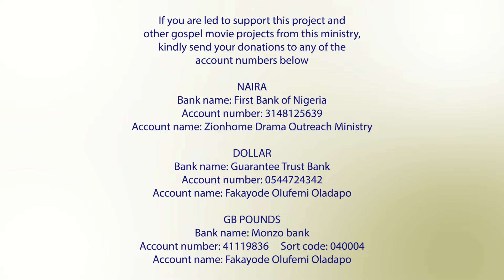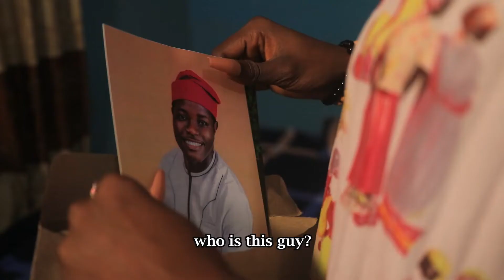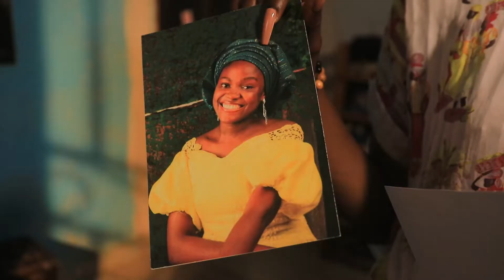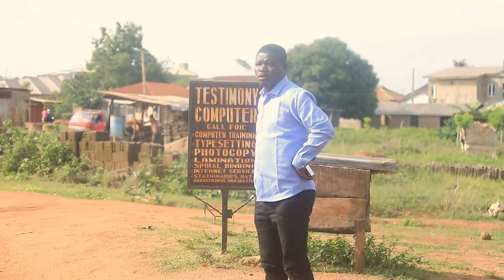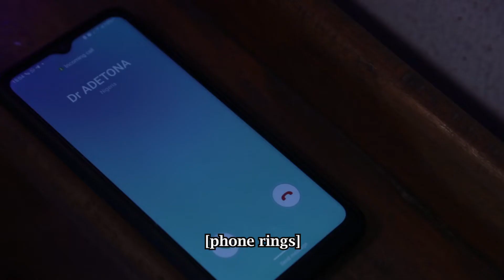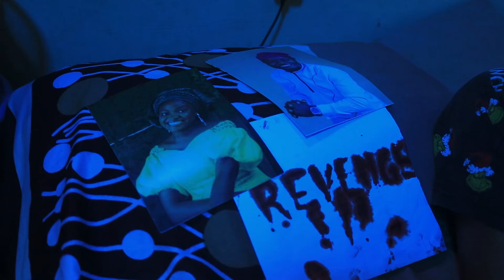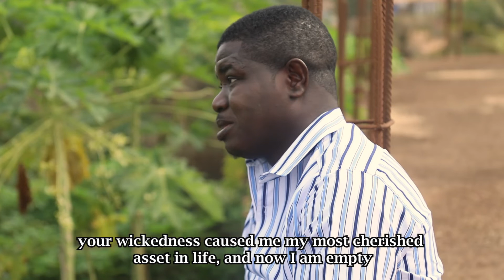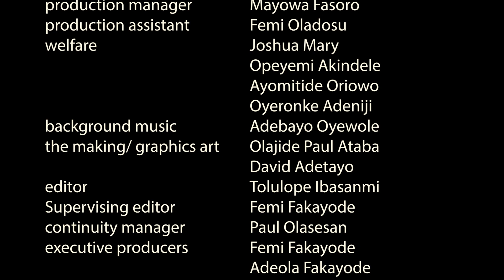GLITCHES CORRECTED - THE CORINTHIAN ep 3 || Latest Nigerian Gospel Film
WE NOTICED SOME GLITCHES IN THE UPLOADED VIDEO OF THE CORINTHIAN EPISODE 3. IT HAS BEEN RESOLVED HERE.

Have you seen episodes 1 and 2? If NO, kindly do. If YES, let's go...
Directed by Tolulope Ibasanmi, produced by Mayowa Fasoro. A Zionhome Drama Outreach Ministry (ZDOM) production.

If this production has blessed you, and you are led to support us, kindly send your donations to any of the accounts below.

Naira account
Bank: First Bank of Nigeria PLC
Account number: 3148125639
Account name: Zionhome Drama Outreach Ministry

Dollar account
Bank: Guarantee Trust Bank (GTCo)
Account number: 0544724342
Account name: Fakayode Olufemi Oladapo

GB Pound
Bank: Monzo bank
Account number: 41119836
Sort code: 040004